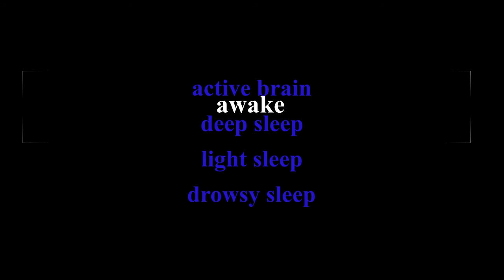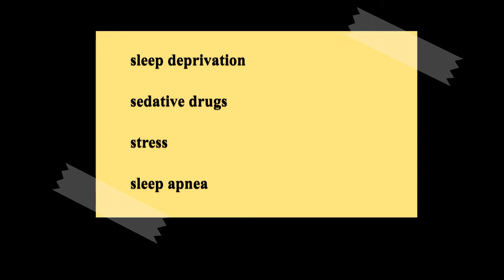हम नींद में क्यों चलते है/ क्या वजह है नींद में चलने की/ hindi science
This video tells us all the region for walking when we sleep in a very beautiful and simple way .

Thankyou
Sodium 145